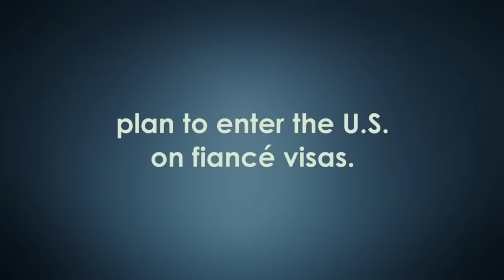The TLC Iceberg | Billiam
TLC, or The Learning Channel, is one of the most storied channels on cable, from exploiting its talent to lying to its audience, TLC has a whole ICEBERG worth of material to cover, so let's check it out!

00:00 - Intro
03:20 - Greatest Hits
18:02 - Dating & Relationship Shows
25:51- Family Shows
31:00 - Medical Shows
34:13 - Flops & Oddities